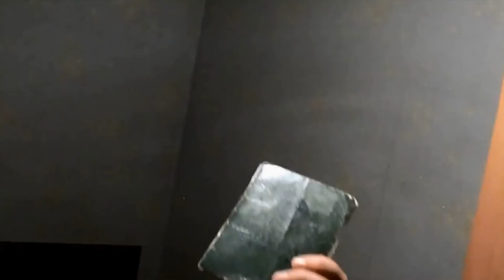Песня безработного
песня группы Покровск-Альянс